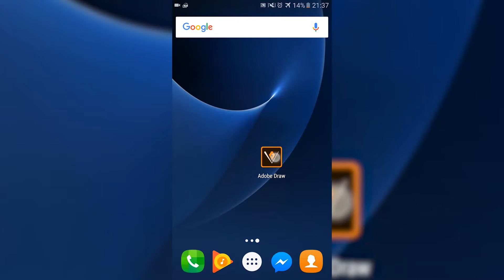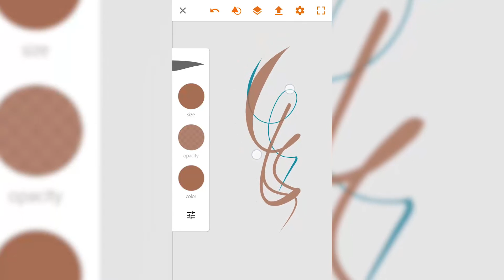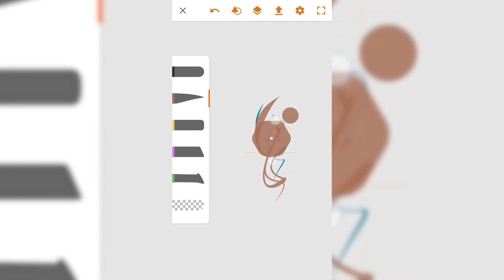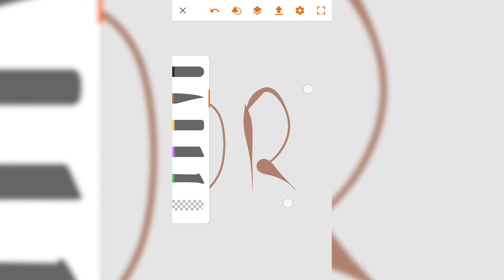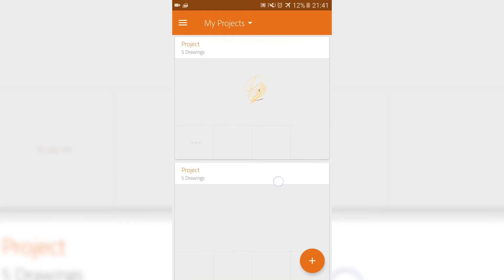App Tutorial - Adobe Illustrator Draw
This is an app tutorial for Adobe Tutorial Draw which is a vector graphics application for mobile phones. It easily lets you create vector graphics which can be imported on to Adobe Illustrator and is a good tool to create quick graphics right from your cell phone.